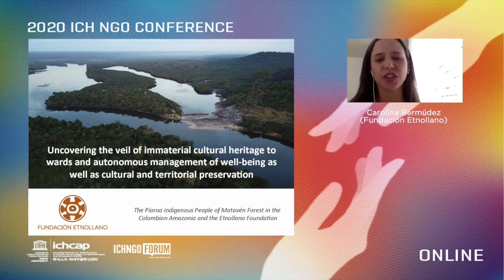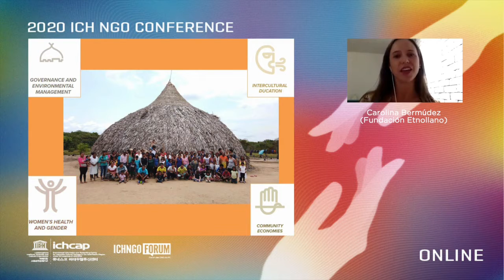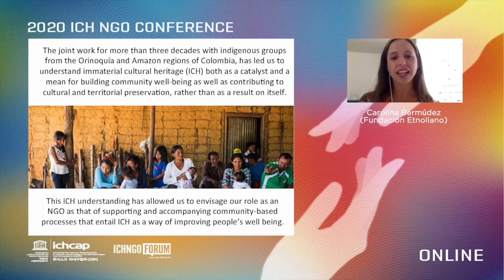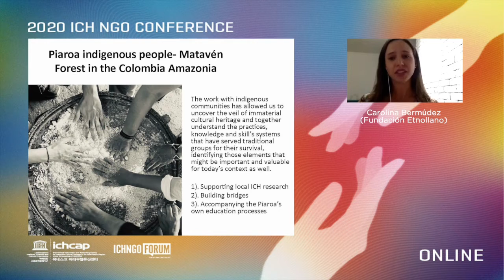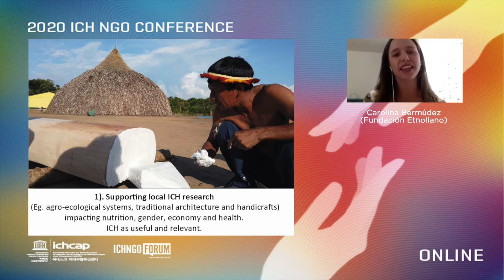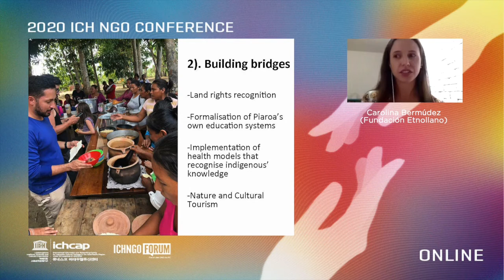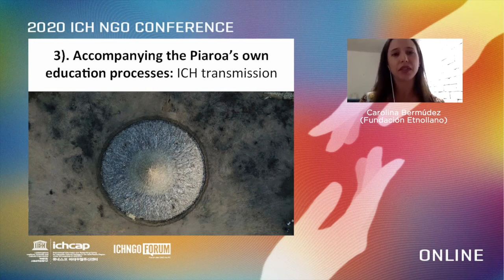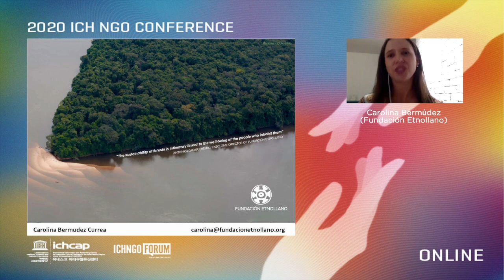[2020 ICH NGO Conference] Session 1-1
'Uncovering the veil of immaterial cultural heritage towards and autonomous management of well-being as well as cultural and territorial preservation' by Carolina Bermúdez (Fundación Etnollano)